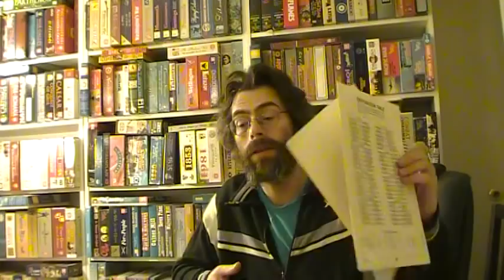Rail Baron review